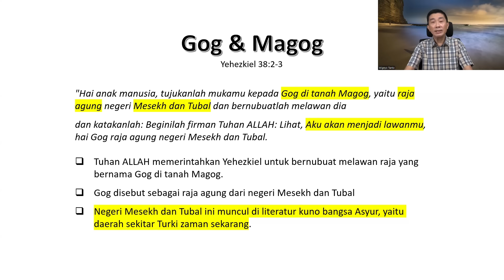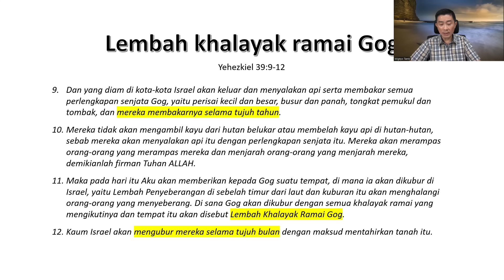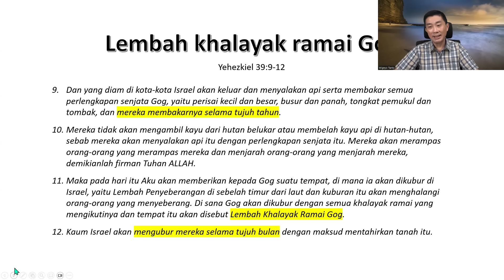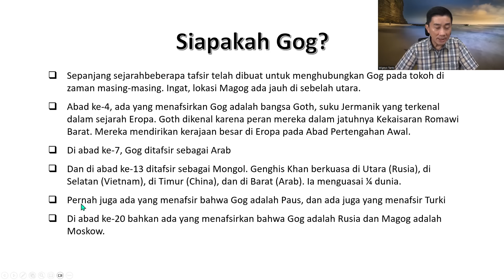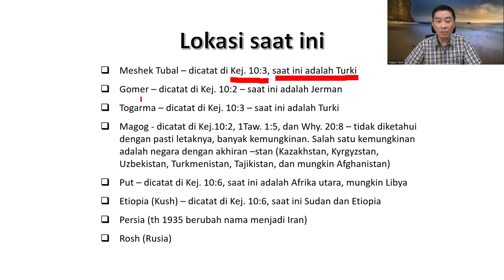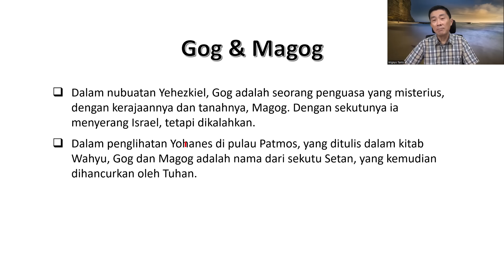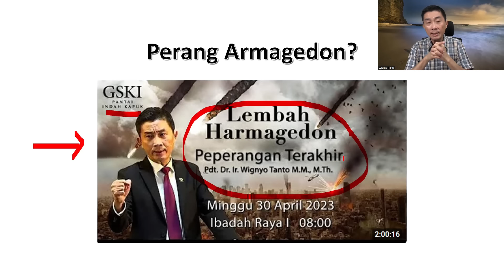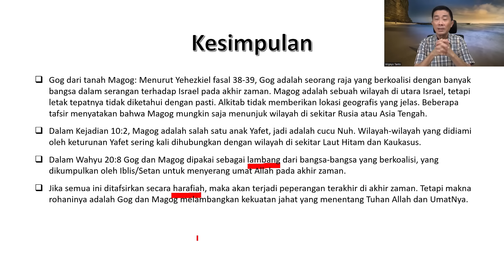Sesi 7 - Kitab Yehezkiel - Gog & Magog - Pdt. Dr. Ir. Wignyo Tanto, M.M, M.Th